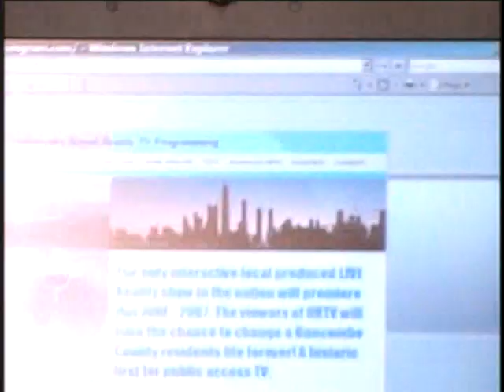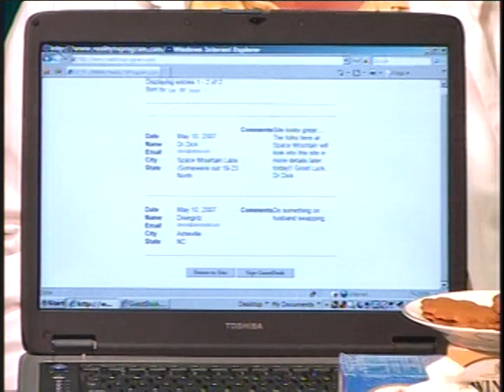MAD SCIENTIST TEA PARTY in ASHEVILLE,NC. episode #05-10-2007 part 3